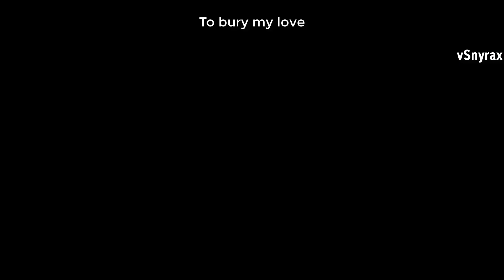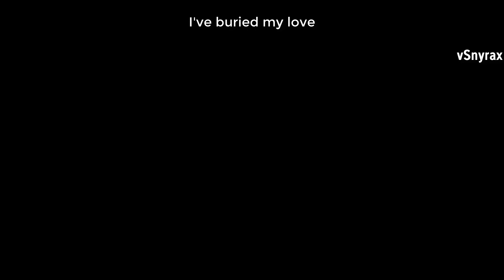Jaymes Young - Moondust (Roblox music video)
hi

storyline:
Mark moved away ever since he was young, leaving his best friend Elaine. he's always been bullied in school and had trouble making new friends.

video edited with Camtasia studio 9

credits to the music, decals and building owner(s)